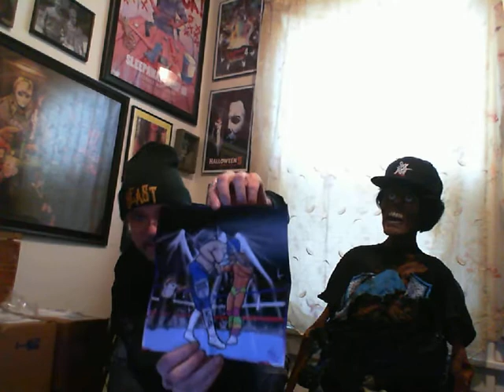SIXX DIGIT TAKES FIRST LOOK AT THE NEW ALBUM "KAYFABE" 👀🔥🔥🔥